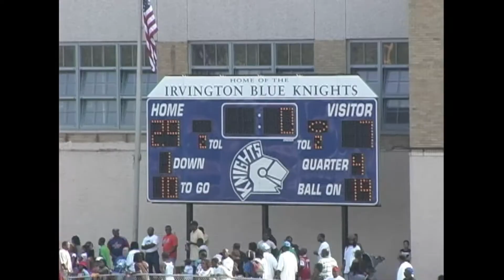Irvington vs Union (06-07) Highlights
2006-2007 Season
Irvington High School
Union High School